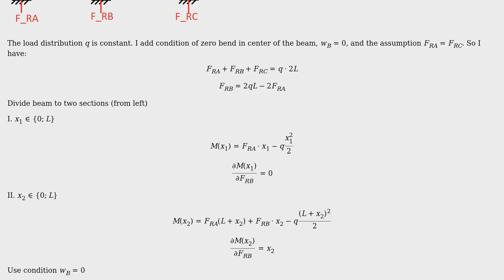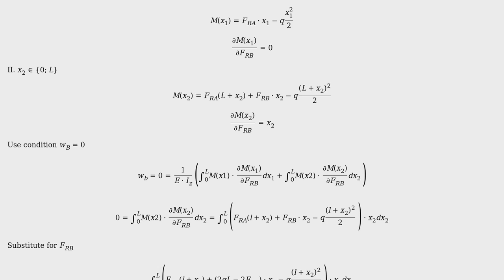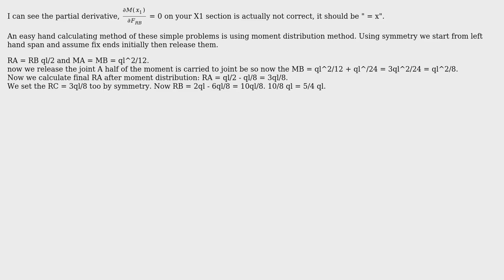Beam with constant load distribution on three supports - force distribution to supports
Engineering: Beam with constant load distribution on three supports - force distribution to supports

With thanks & praise to God, and with thanks to the many people who have made this project possible! | Content (except music & images) licensed under CC BY-SA | Music | Images & others | With thanks to user Wasabi user Lluser user kamran and the Stack Exchange Network Trademarks are property of their respective owners. You are responsible for your own actions.